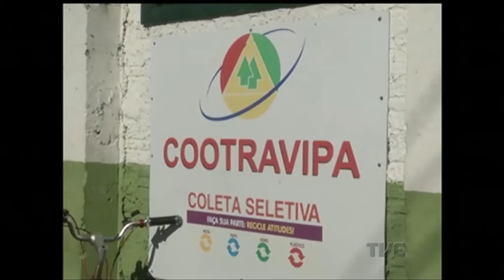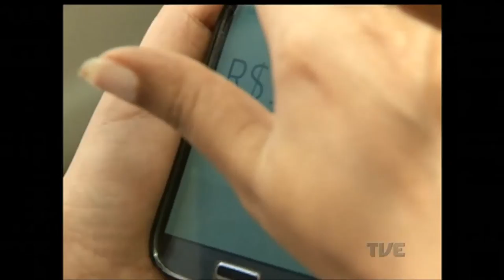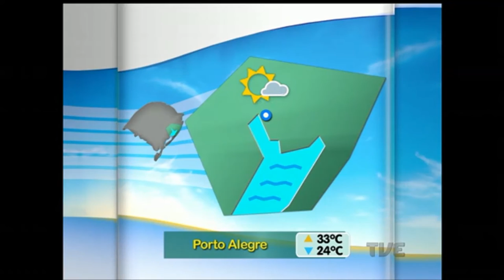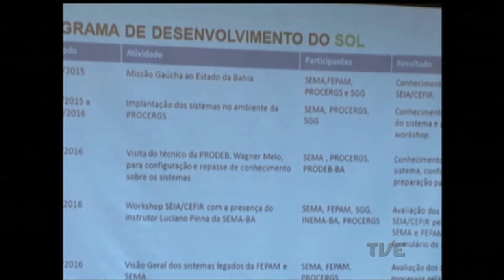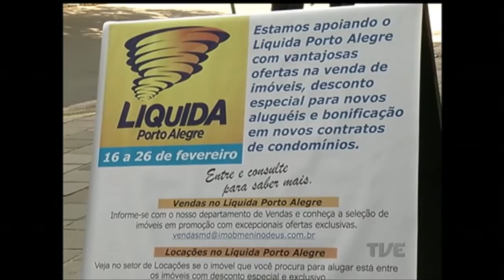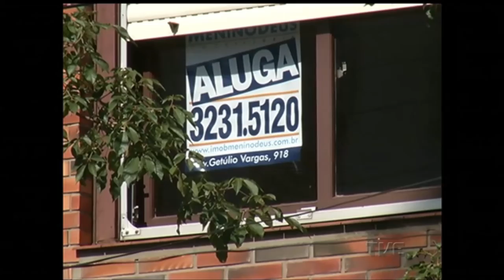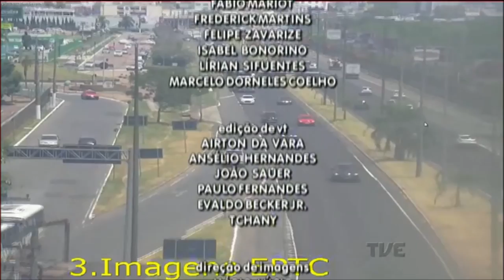Canal Aberto | TVE - 10/2/17